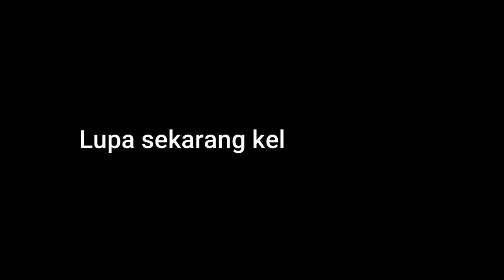Cerita bocil lucu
Cerita Bocil